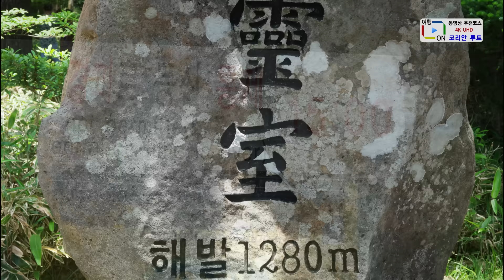(VOD추천여행) 제주도 한라산 영실코스(제주도 여행)